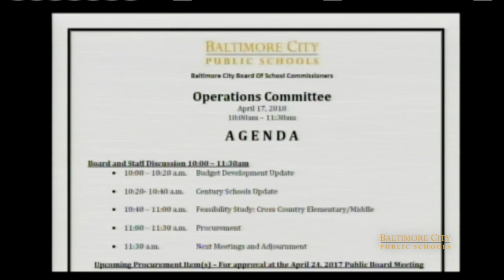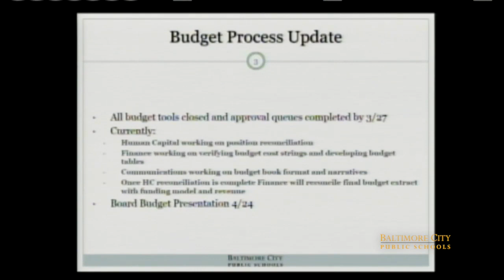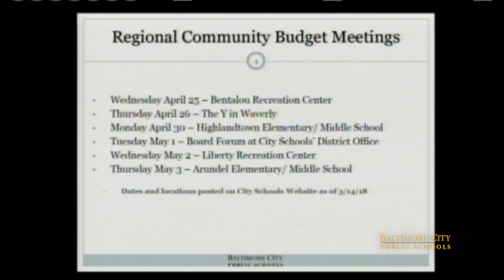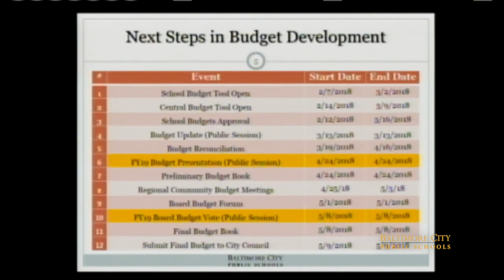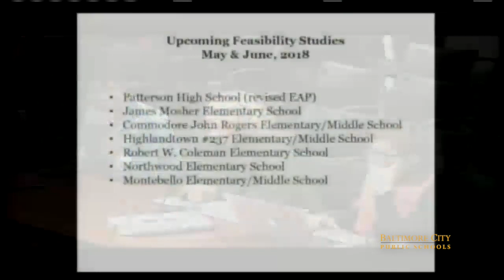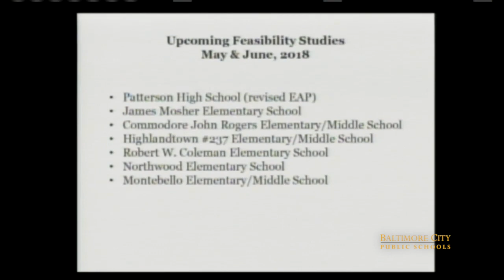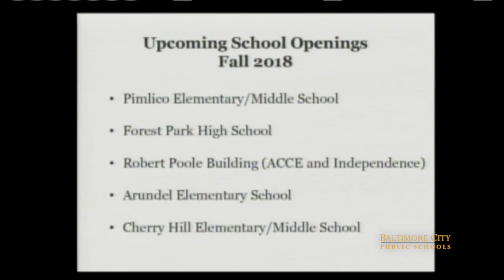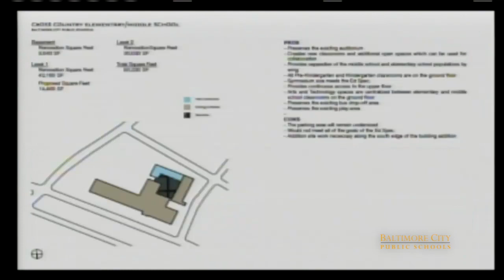April 17, 2018 Operations Committee Meeting